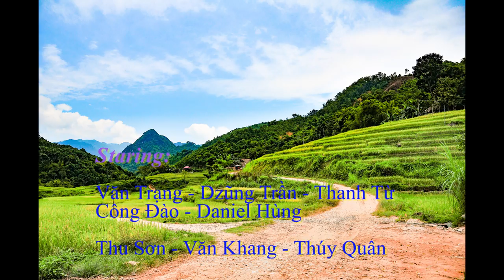Xuyên Việt Mùa Thu 2018 -Tập 9 - Phố Đoàn Lũng Cao